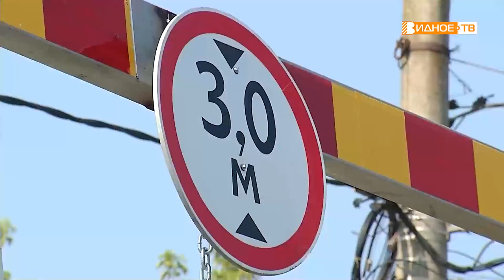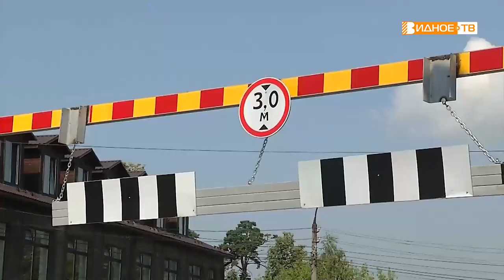ВАНДАЛЫ НА КОЛЁСАХ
В Видном установили новые ограничители высоты транспорта на подъезде к тоннелю между центром города и Расторгуево. Кроме того, с обеих сторон появились «лежачие полицейские». Однако, не все автомобилисты рады новшествам. Тему продолжит Олеся Попова